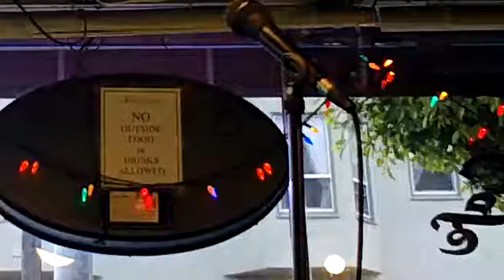Sacred Grounds Cafe SF Poetry pt3 June 8th 2016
Wednesday night Poetry Open Mic @ The Sacred Grounds Cafe. 2059 Hayes st. On the corner of Cole & Hayes. Your Host is Dan Brady.
Come on down and join us.